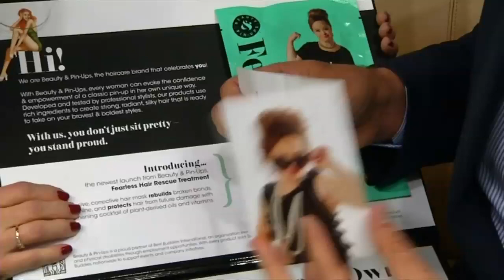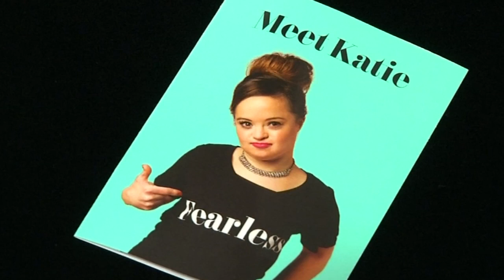'Beauty belongs to everyone', says model with Down's syndrome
Katie Meade has said she is "very proud" to become the first woman with Down's syndrome to star in a beauty campaign. Report by Nikhita Chulani.